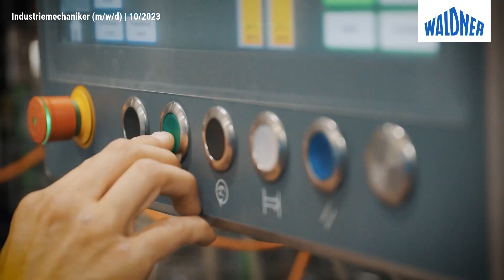Wir suchen dich! Industriemechaniker (m/w/d)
Über uns
Wir sind ein über 100-jähriges Familienunternehmen des Maschinen- und Anlagenbaus, sowie der Gebäude- und Labortechnik. Mit über 1.700 Mitarbeitern, davon über 1.000 am Produktionsstandort Wangen im schönen Allgäu, entwickeln und bauen wir auf 65.000 qm hochwertigste Innovationen nach kundenspezifischen Anforderungen. Ob Laboreinrichtungen, Abfüllanlagen, Prozessanlagen oder Lernraumkonzepte: Waldner Lösungen entstehen konsequent für und mit Menschen, die sie verwenden. Wir investieren bewusst in unsere wertvollste Ressource und suchen Vordenker:innen, Mitgestalter:innen und Macher:innen.

Du möchtest deine Kenntnisse in der Montage von Baugruppen und Anlagen einbringen und weiterentwickeln? Dann erwartet Dich ein abwechslungsreiches Aufgabengebiet in der Montage von Verpackungs- und Abfüllanlagen. Denn Waldner als bodenständiger Global Player stellt unter dem Markennamen DOSOMAT vollautomatische Füll- und Verschließmaschinen sowie Verpackungs- und Handlings-Systeme für die Branchen Food und Pharma her. Und das sind die Anlagen, die Du mit deinen Kollegen zusammen in der Baugruppenvormontage oder Endmontage Dosomat montieren wirst.

DU WILLST NEUES LERNEN? DANN BEWIRB DICH BEI UNS!

Erlebe unseren Teamzusammenhalt und den Waldner Spirit.